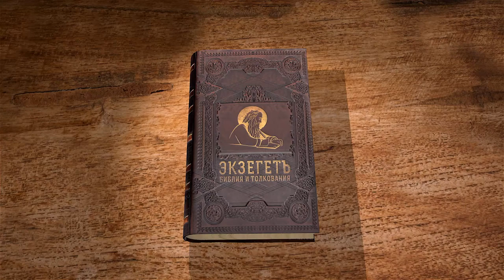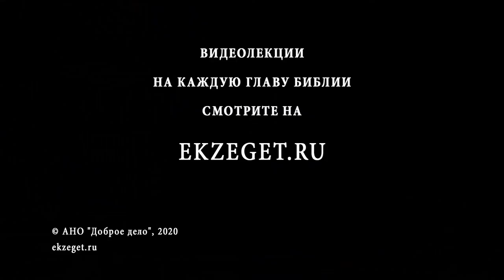Книга Левит. Глава 14. Андрей Десницкий. Ветхий Завет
14-я глава продолжает тему кожных болезней. На этот раз речь идёт об исцелении человека. Если человек очищается от проказы, то священник выходит сам к этому человеку и приглашает его в скинию. Там священник должен выполнить ритуал очистительной жертвы, помазав исцеленного человека кровью животного, которым была принесена жертва.